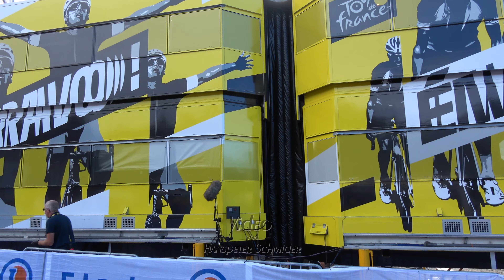Just A Closer Walk With Thee - Dixieland-Jazz-Band | La Planche des Belles Filles 2019 🇫🇷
Eine Dixieland-Jazz-Band spielt auf dem 1140 Meter hoch gelegenen Berg La Planche des Belles Filles in den Vogesen bei der sechsten Etappe der Tour de France 2019 am 11.